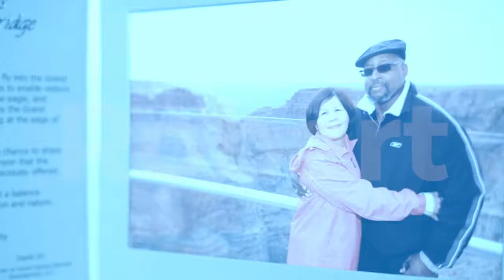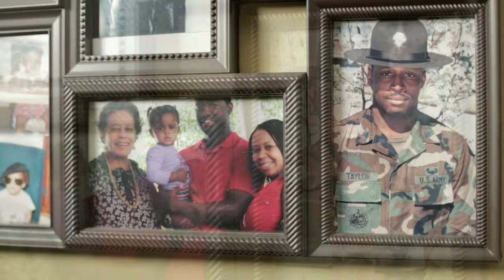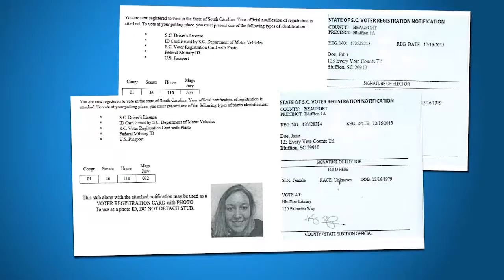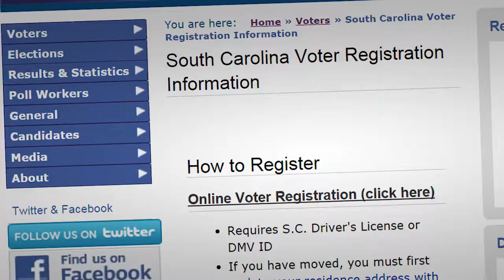Registering to Vote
Registering to vote in South Carolina. What you need to know if you have a disability.
Protection & Advocacy for People with Disabilities, Inc.